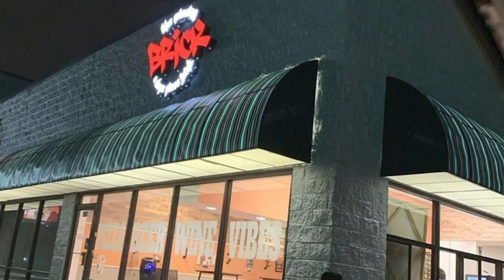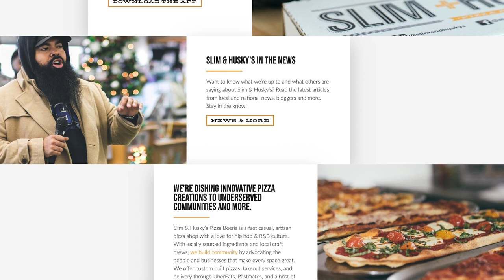Celebrating Black-Owned Pizzerias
Today we are spotlighting some awesome black-owned pizzerias! Representation matters and it’s very refreshing when I come across black-owned pizza shops because they are few and far between, unfortunately. Today, I want to celebrate some of these amazing places, including the Missing Brick, Slim & Husky's, and Last Dragon Pizza.

LET'S GET SOCIAL!

CREDITS!

Photography courtesy of:
Kedzie Photography